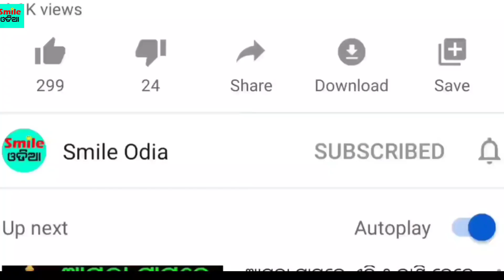Today Breaking News || 26 April 2020 || Nabin Patnaik New scheme Kalia jojana beneficiary name list